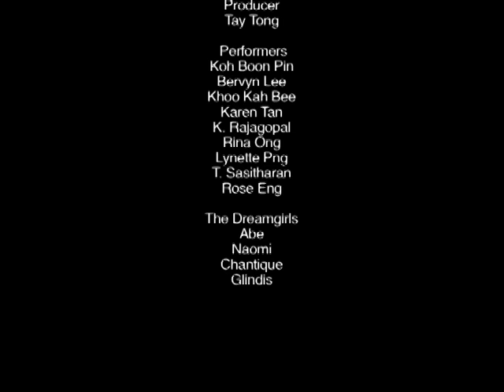Ong Keng Sen - Private Parts (1992)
Private Parts
Performed at World Trade Centre, Singapore, 30 June - 12 July 1992

Private Parts centres on a successful yuppie talk-show host, Warren Lee and the private lives of two transsexuals.  Their lives take an unexpected turn after a talk-show when the two transsexuals open their lives to public scrutiny and discrimination.